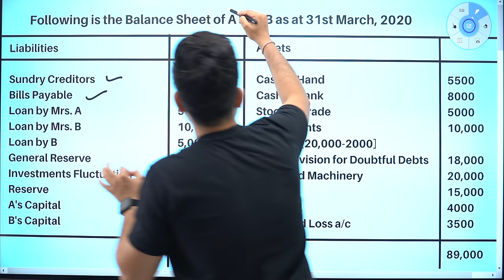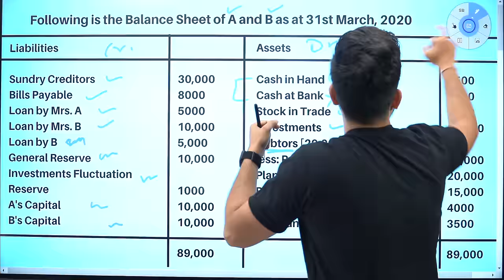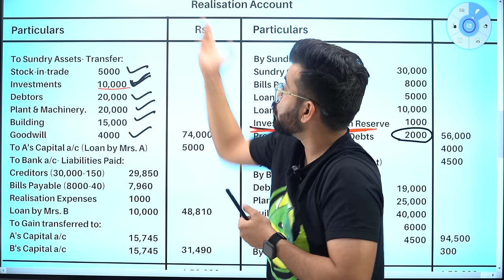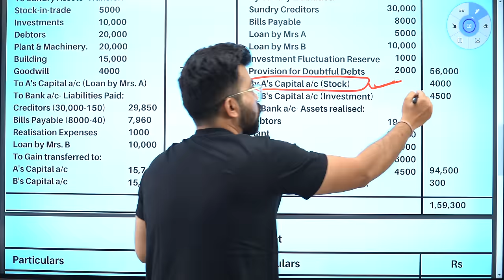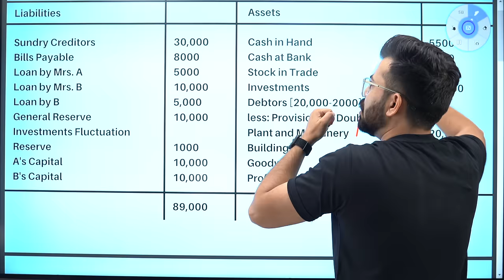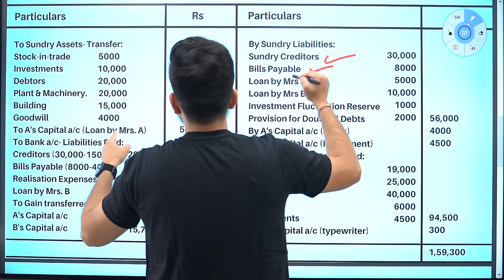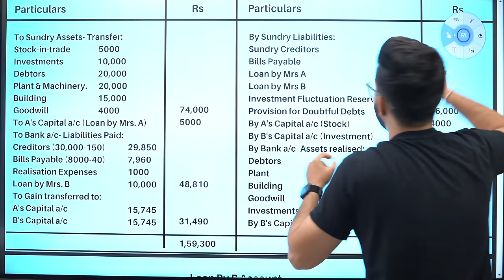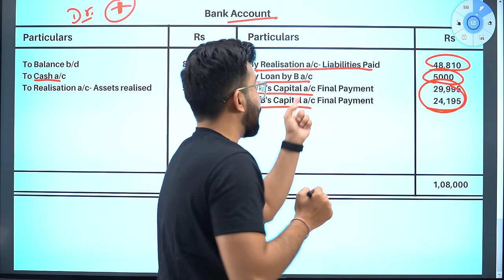Dissolution Of Partnership Firm I The End I Accounts I Term 2 I Class 12 I MMB I Commercebaba